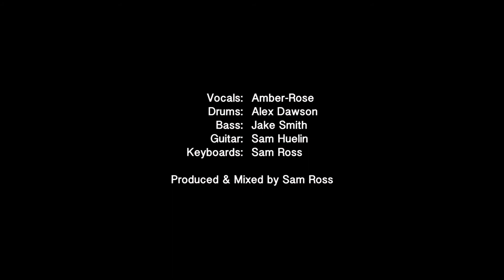RUN COME DOWN ft. Amber Rose - Control Ya [Multicam Lockdown Sessions Pt.3]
Multicam Lockdown Sessions - bringing you unedited, live style performances of some of the best talent the West Country has to offer.

Pt.3 features the young, cool and incredibly talented Amber-Rose (aka, RumDumplin), performing her song, "Control Ya".

As always, a huge shout out to everyone involved and special thanks to all the musicians for making this possible 👊🏼

NB: Both the audio and visuals for each person were recorded in one single take with absolutely no editing! What you see is what you hear 🙂